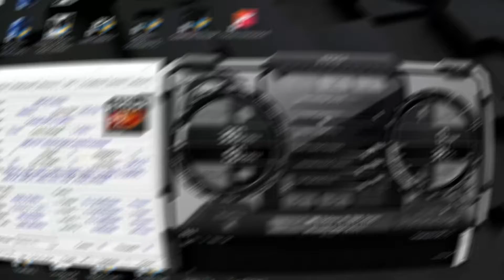AM2R (Another Metroid 2 Remake) v1.5 Rayman Redemption JUEGOS DE FANS LINKS DESCARGA TODOGAMING779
Rayman Redemption link de descarga:
Rayman Redemption is a fangame reimagination of the original Rayman game from 1995.

AM2R es un juego de acción y aventuras desarrollado por el programador argentino Milton Guasti y lanzado en agosto de 2016 para Windows. Es un remake no oficial del juego de 1991 para Game Boy Metroid II

SETUP:
cpu cooler: Cooler Master Hyper 212 Evo push and pull
12 GIGAS DE RAM  Corsair Vengeance (3 x 4 GB)  OC 1866
3er disco 500 gigas WD blue
grabado usando Radeon - Software, drivers:
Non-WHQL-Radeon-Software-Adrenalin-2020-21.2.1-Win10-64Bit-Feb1